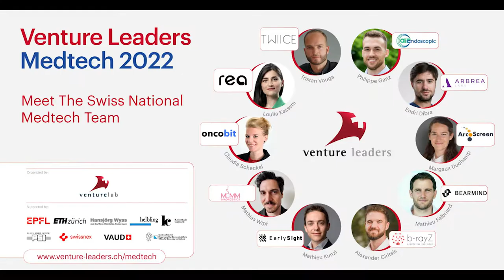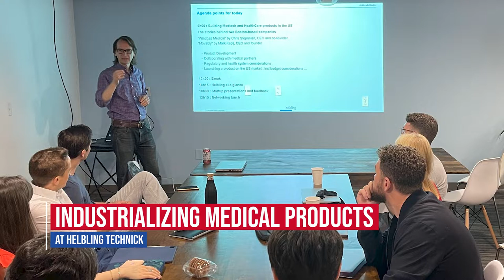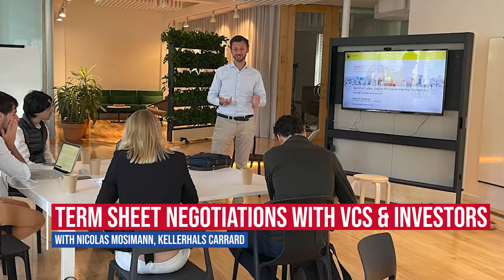Venture Leaders Medtech 2022: 10 innovative startups advance their global growth in Boston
In June, the newest Swiss National Startup team members traveled to Boston and Cambridge to explore the US Medtech startup ecosystem and connect with investors, industry leaders, and experts.

The Venture Leaders Medtech program is organized by Venturelab and supported by EPF Lausanne, ETH Zurich, Hansjörg Wyss, Helbling Technik, Kellerhals Carrard, Paul Scherrer Institut, Swissnex Boston, Canton of Vaud, Canton of Zurich, and Venture Leader alumnus Dominik Lysek.

Learn more about the Venture Leaders Medtech 2022
- aiEndoscopic AG: Combining AI with endoscopy to develop smart endoscopes
- Arbrea Labs AG: AI-based AR solutions for Pre-visualizations of the Human Body
- ArcoScreen SA: Screening patients' cells to improve drug discovery
- Bearmind SA: Wearable technology to prevent brain injuries in sports
- EarlySight SA: Imaging early signs of retinal diseases years in advance
- MOMM Diagnostics GmbH: Point of Care Tests for Preeclampsia
- Oncobit AG: Enabling personalized cancer care
- REA test: Developing technology to monitor high-risk pregnancies
- TWIICE SA: Powered exoskeletons for walking assistance